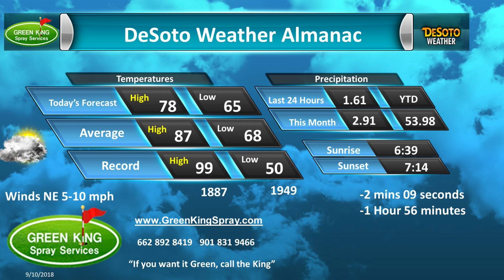Green King Spray Sept 10, 2018